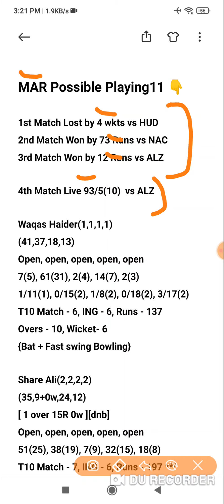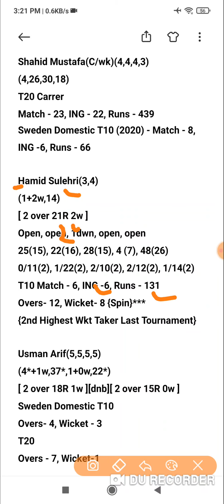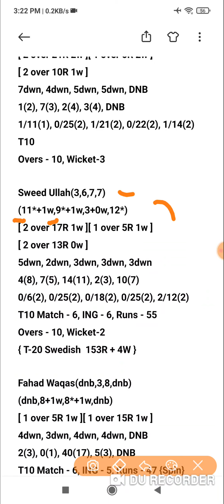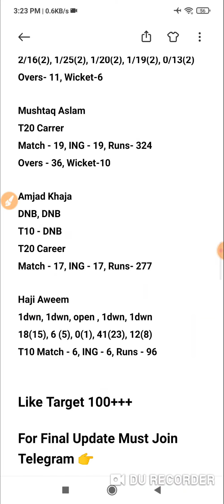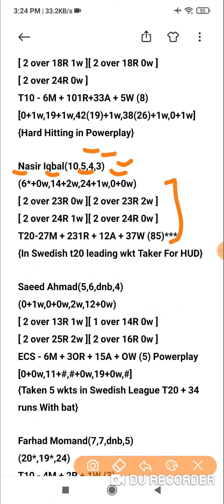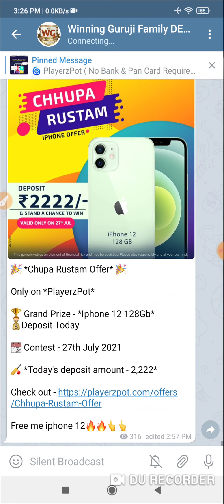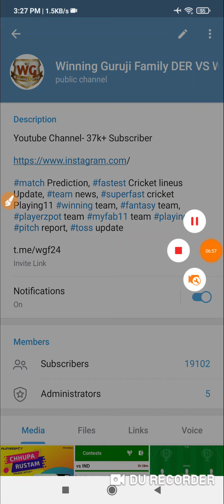MAR vs HUD Dream11 Today Team | ECS T10 - Sweden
mar vs hud t10 match prediction dream11 team of today match mar vs hud Sweden t10 League 2021

MAR vs HUD Dream11 MAR vs HUD Today Match Playing11 Match Prediction | MAR vs HUD T10 Sweden

Dream11
Batball11
Myfab11
Playerzpot
Real11
Ballebazi
Mpl
My11circle
Gamegy
Dream11 Team
Dream11 analysis
Fantasy buzz
Sports Fantasy Guruji
Cricinformer
Cric11forecast
Fantasy selector